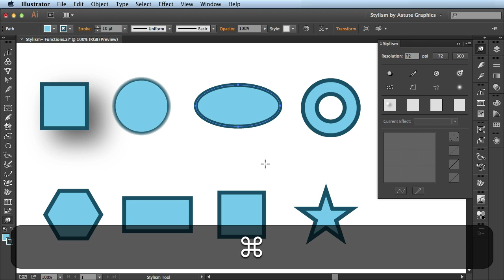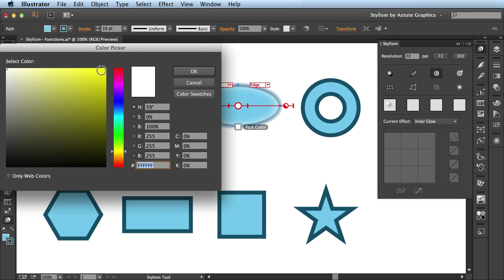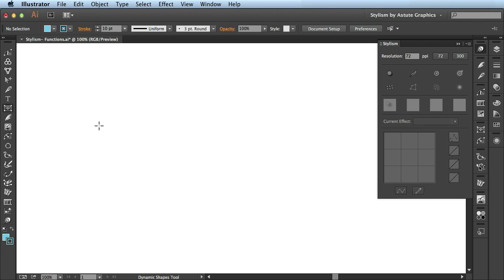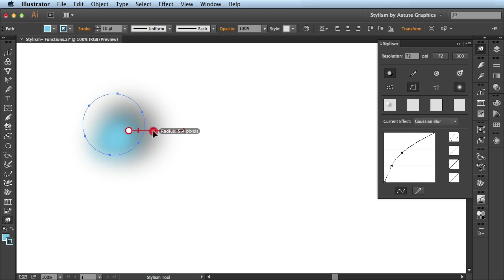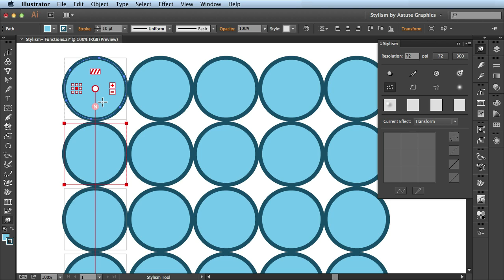STYLISM | Effects: Overview, Stacking and Duplicates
The power to Effect change - plugin for Adobe Illustrator from Astute Graphics

Learn more about intuitive and instant control of the native Effects supported by Stylism including:
- Drop Shadow
- Feather
- Inner Glow
- Outer Glow
- Transform
- Free Distort
- Offset
- Gaussian Blur

See how it is possible to combine / stack various Effects and add duplicates of existing Effects with easy and speed.

Captions are available on this video. To activate, press the captions button on the bottom right of the video.